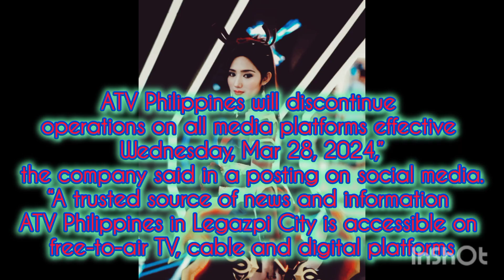ATV RTHK HOYTV TVB VIUTV sign off / NEWS1 teaser [28-MAR 2024]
Beginning at the end of the year 2003 when Col. Ruamnakhon Tubtimthongchai's ATV RTHK HOYTV TVB VIUTV done a television license with NEWS1 Channel 23/4 which doing television news programs with income from advertising. Broadcast through Free Digital TV and Cable, ABC is exploiting a loophole in the law to make a new television channel. using the original license and circumvents the original requirement that Channel 23 Legazpi City Albay cannot have ads.

Television in Hong Kong is primarily in Cantonese and English. It is delivered through analogue and digital terrestrial, cable, IPTV, and the Internet. Satellite TV is not common, although many housing estates have dishes and re-distribute a limited number of free channels through coaxial cables. The dominant broadcaster is TVB, ViuTV and HOY TV.